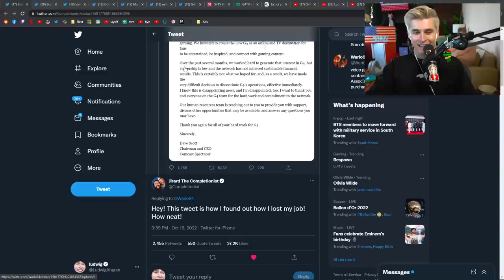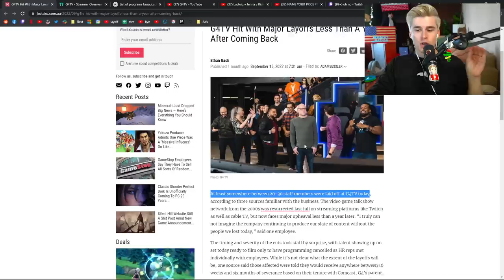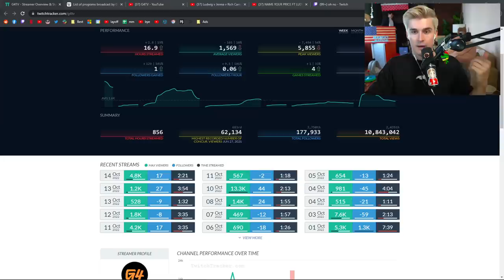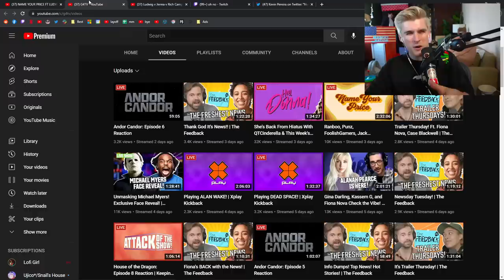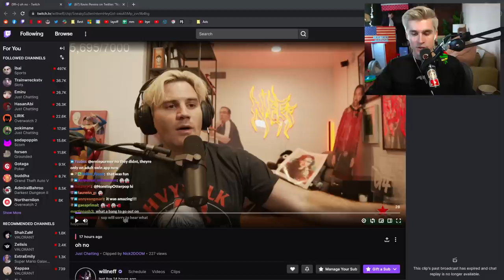The Death of G4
edited by: 16 take slime